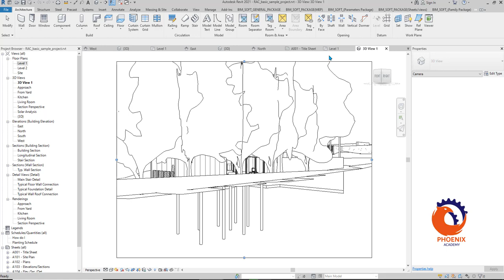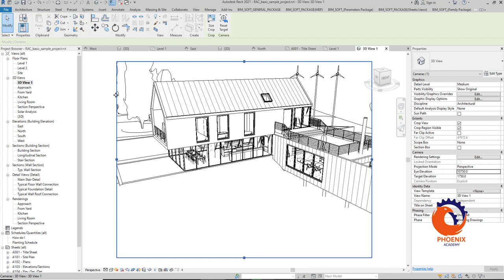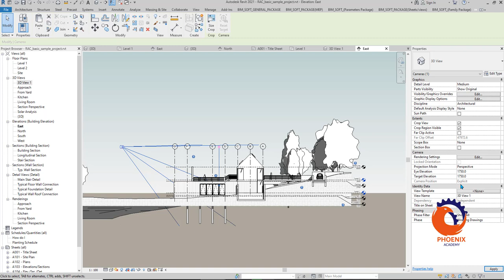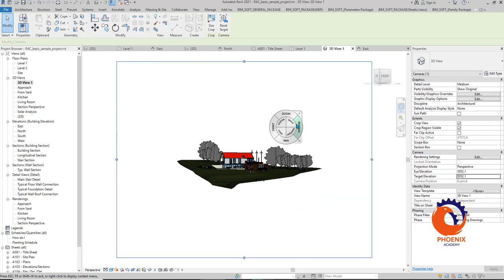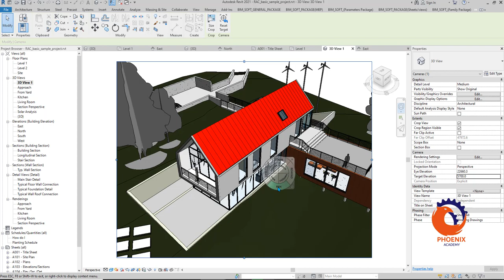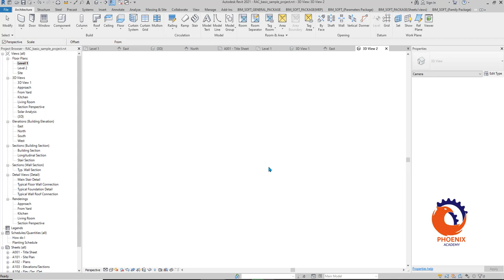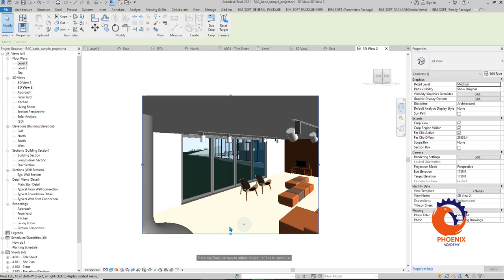REVIT منظور الكاميرا PERSPECTIVE CAMERA VIEW